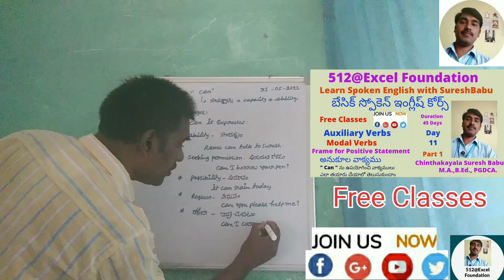Learn Spoken English with SureshBabu l Basic Course l Day 11 l Part 1 l Introduction l